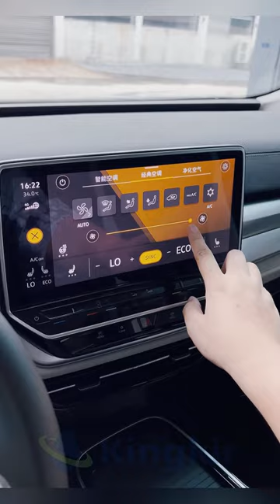Volkswagen id6 in-depth walkaroud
KingKir group--the professional EVS exporter， wholesaler and supplier in China!!
🌳New energy vehicles are the present and the future,
Choose KINGKIR as your trusted car dealership business partner!
✅Complete car import and export qualification
✅Best transaction price
✅More brand authorization
✅Hassle-free import and export procedures
✅ample supply
✅timely delivery
✅Perfect service